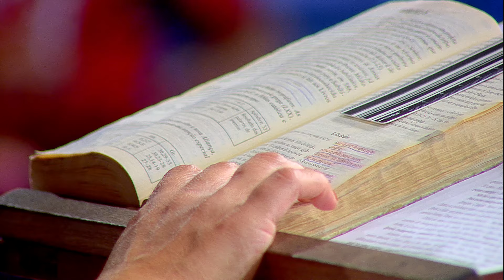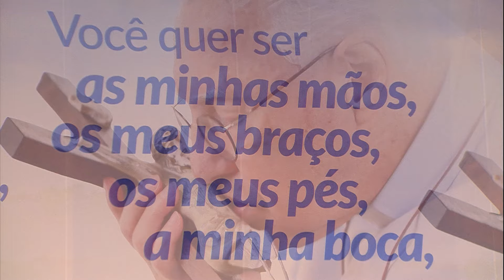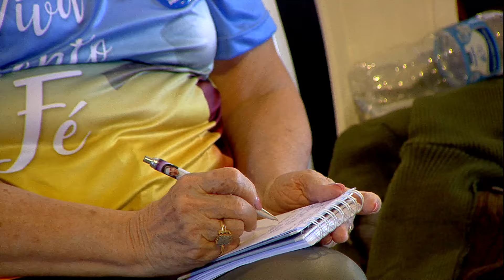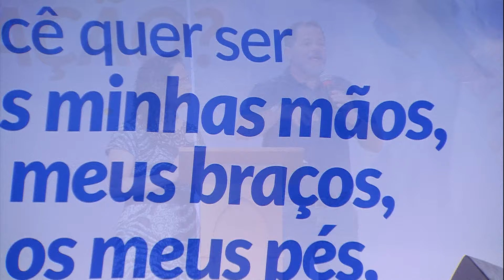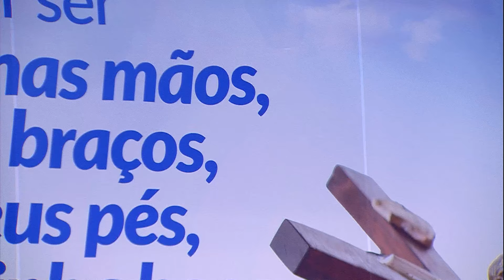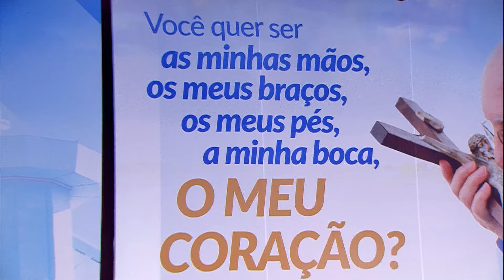Quer ser a minha boca? (Jr 1, 4-9) - Natalgil e Cris Silva